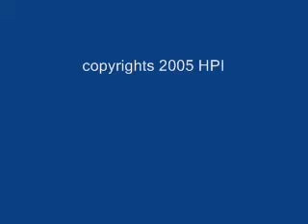Kaleb Simmonds @ the Pogue Fado with Skoshun Tiez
Kaleb and other performing This is very Rare! footage enjoy more to come from our music label, checkus out on myspace on

ps ! Kaleb & Syco would like you all to listen to his Little cousin and Syco's neice( singing a Tribute to Michael Jackson)"!

Thanks .    SST